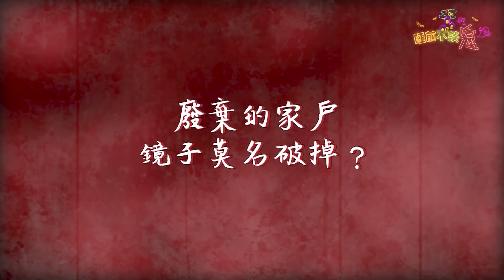这个楼梯是乱葬岗！学校都市传说！它是日本军基地！遇见了女鬼【睡前不谈鬼系列】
【睡前不谈鬼系列】
谢谢王雪盈的故事投稿！

欢迎商家和有故事的同学看这里 欢迎Email过来